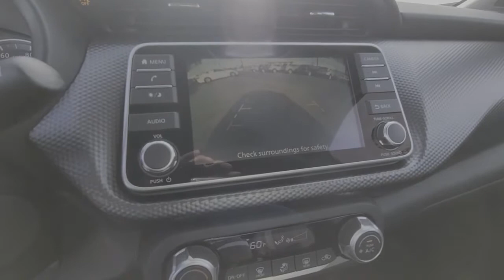2020 Nissan Kicks OakRidge, Knoxville, Maryville, Lenoir City, Clinton, TN K0352N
Gun Metallic New 2020 Nissan Kicks available in OakRidge, Tennessee at Oak RIdge NIssan. Servicing the Knoxville, Maryville, Lenoir City, Clinton, TN area.